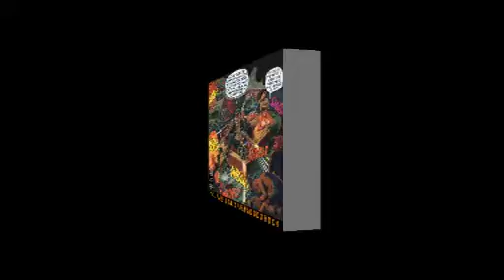New Bomb Turks - Snap Decision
Fathers And Sons Of Garage Punk Box-Set
GARAGE PUNK'N'ROLL - CD 08

23 - New Bomb Turks
Snap Decision
1998

CD 08 - GARAGE PUNK'N'ROLL

1. The Infections - Kill for You [1996]
2. The Fells - I Want You to Come Over [1997]
3. Supercharger - You Irritate Me [1993]
4. Gaunt - No Hope [1993]
5. Loli & The Chones - Makeout Party [1996]
6. The Rip Offs - Now I Know (It's You) [1992]
7. The Spaceshits - Cassie [1997]
8. John Woo - Negative Cars, Crashing Feelings [2004]
9. New Bomb Turks - Dragstrip Riot [1993]
10. The Cryin' Out Louds - Motorcycle Cop [1995]
11. The Spites - Cheap Beer, Fast Cars and Girls [1997]
12. Registrators - Stupid Girls [1995]
13. The Problematics - Bad Habit [1996]
14. Kill-A-Watts - Electrock [2001]
15. Catholic Boys - Teenage Monster [2004]
16. Real Numbers - Tass Times [2009]
17. The Motards - Yo (Love) Mexico [1995]
18. The Stipjes - Hey Mister [1996]
19. Cococoma - All I Give [2006]
20. Audacity - Twilight Zone [2008]
21. Jay Reatard - My Shadow [2006]
22. GG King - Adult Rock [2009]
23. New Bomb Turks - Snap Decision [1998]
24. The Devil Dogs - Once Around The Block [1993]
25. Supersuckers - Higa Ya! [1994]
26. Teengenerate - Mess Me Up [1994]
27. Loli & The Chones - I Think I'm Gonna [1996]
28. Reatards - Sick When I See [1999]
29. Jeffrey Novak One Man Band - Back Off [2005]
30. Homostupids - Apeshit [2006]
31. Dwarves - Astro Boy [1990]
32. The Spastics - Do You Want Me [1996]
33. The Stipjes - I Love My Job [1996]
34. Spoiler Brats - No I Don't [1993]
35. Loli & The Chones - Everybody Hates Me [1999]
36. Registrators - Over Drive
37. The Swindlers - Try [1996]
38. The Rip Offs - Go Away [1995]
39. The Problematics - Bad Bad Woman [1996]
40. Teengenerate - Out of Sight [1995]
41. The Shitbirds - Beef Bologna [1995]
42. Batman & Robin - Whatever, I Hate Rock'n'Roll [2007]

By Rabablues